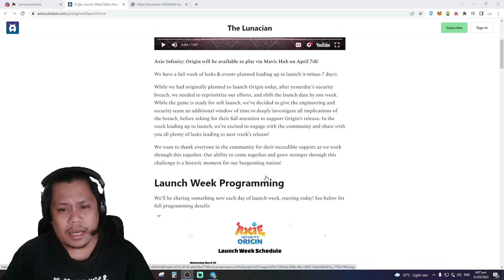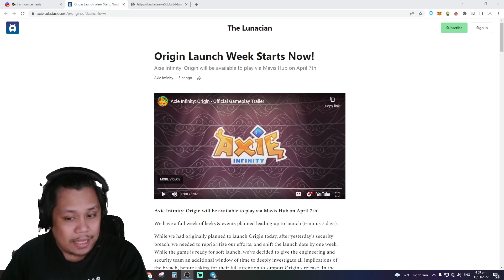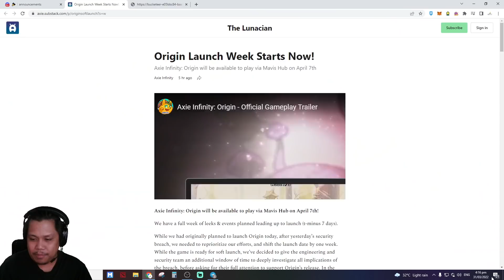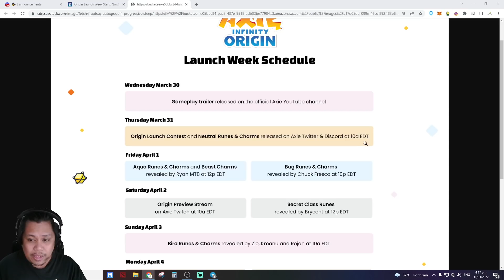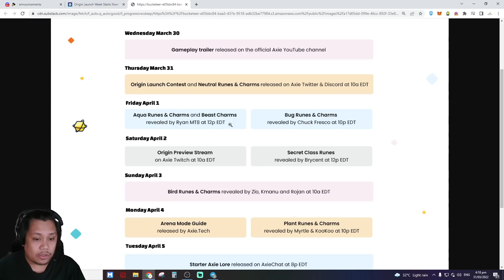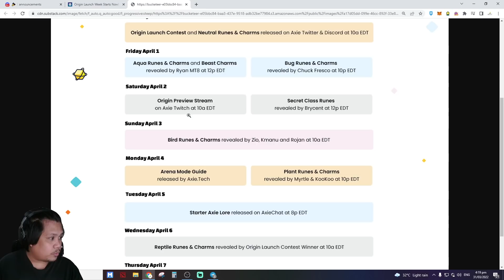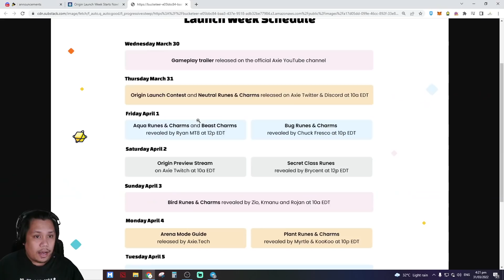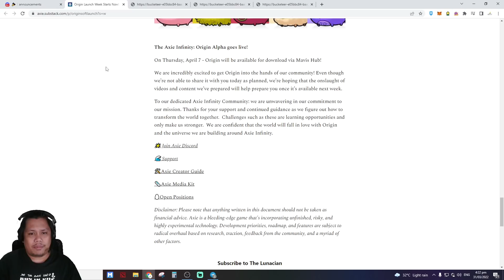AXIE ORIGIN LAUNCH! | GAME TRAILER!